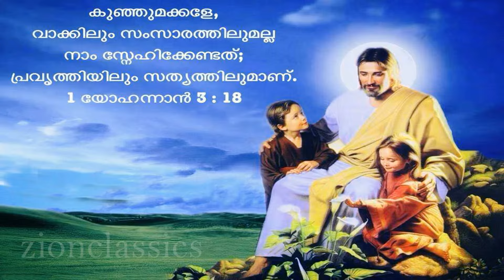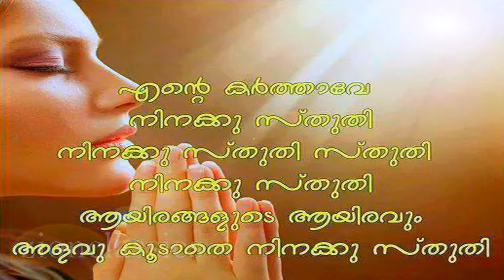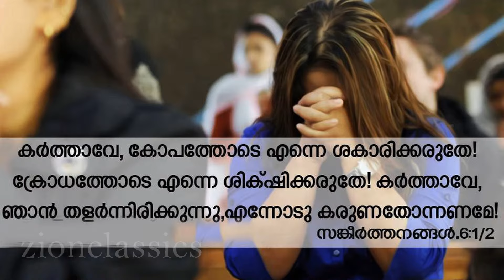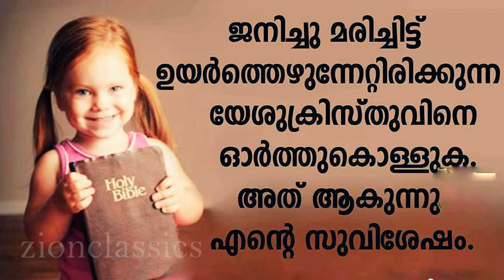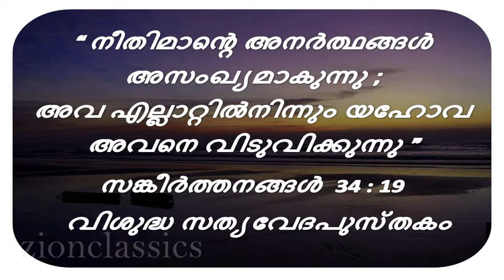Jesus Come In To My Life | Super Hit Christian Devotional Song | Jino Kunnumpurath | Nadhan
കേട്ടാലും കേട്ടാലും മതി വരാത്ത ഗാനം

For set your Callertune:-Jesus Come - Idea-(Dial 56789 + 2674441),Vodafone-(Dial 537 +2674441),BSNL-(Send BT + 2674441 to 56700), Airtel-( Dial 543211 ) ,Docomo-(Send 2674441 to 543211).

Album : Nadhan
Singer : Kevin
Lyrics: Kurian Abraham
Studio : Alaap Audio Tracks - Kochi,Lal,Mohandas
Key Board : Pauly
Rhythm : Shakeer
Orchestration : Sunil
Producer : Jino Kunnumpurath
Banner: Zion Classics